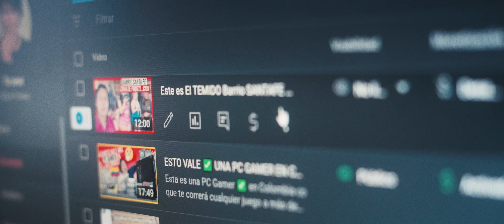EL REGRESO...¿?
GRACIAS POR SINTONIZAR EL CANAL!!!
Si te a gustado el vídeo te agradecería que me apoyaras con una MANITO ARRIBA!!

Y si no es mucho pedir compártelo con tus amigos.